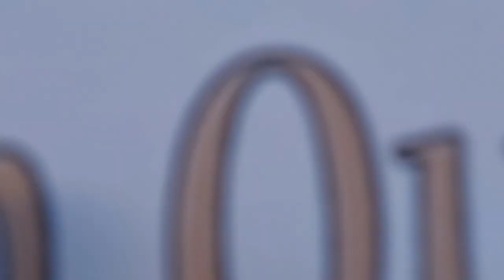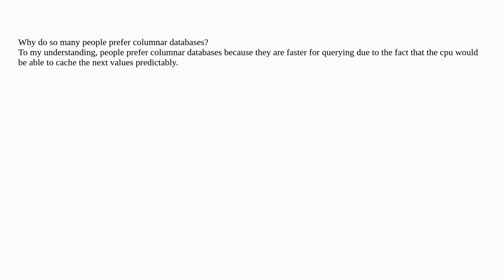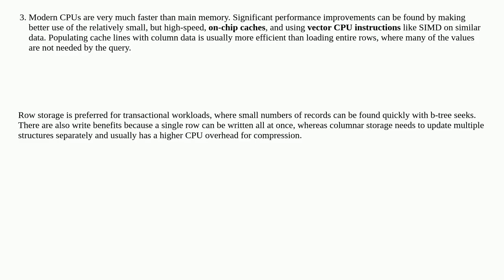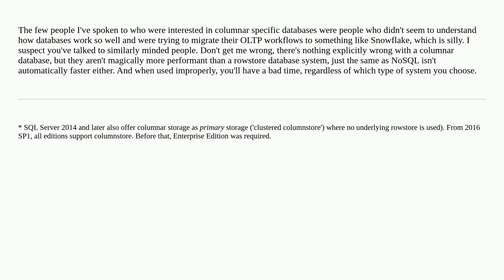Dba: How are columnar databases faster for querying?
How are columnar databases faster for querying?

A special thanks goes out to the community

  columnstore database-design